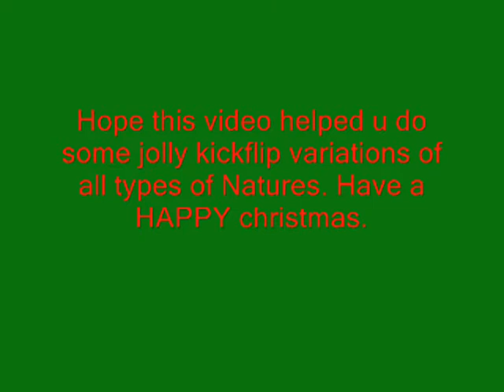a christmas kickflip trick tip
HIGH QUALITY